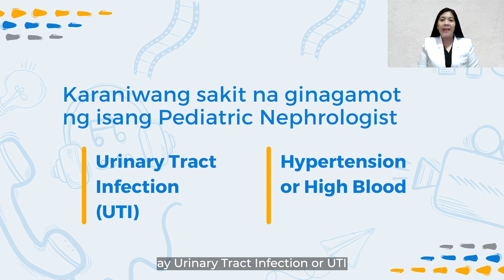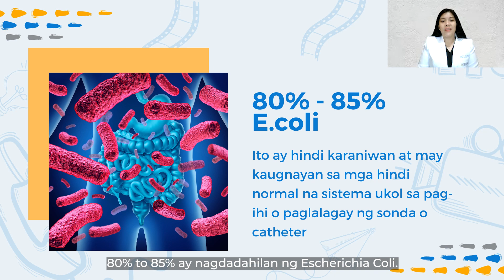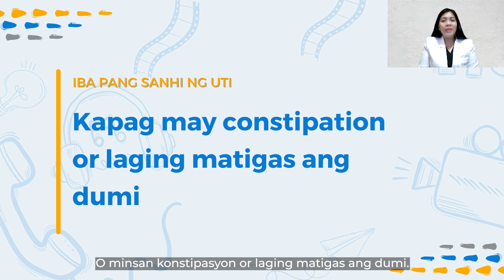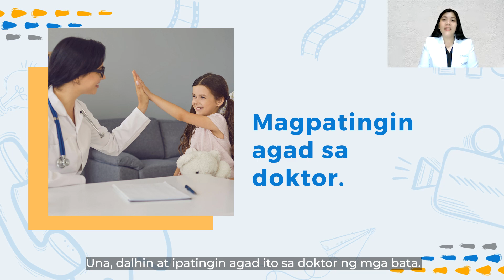Alamin at maiwasan ang UTI or Urinary Tract Infection sa mga Bata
May UTI ba ang anak mo?

Alam mo ba na mas madalas mangyari ang UTI sa mga babae?

Sa ating bagong SkylineUsapangHealth video, tatalakayin ni Dr. Zarah Marie Zamora-Tan, isa sa mga Pediatric Nephrologist ng Skyline Hospital and Medical Center, ang mga dapat natin alamin tungkol sa UTI sa mga Bata para say BYE to UTI.

Kung nais ninyong magpakonsulta kay Dr. Zarah Marie Zamora-Tan, pwede kayong tumawag sa Out-Patient Department ng Skyline Hospital and Medical Center:

Matatagpuan ang Skyline Hospital and Medical Center sa Skyline Drive corner Quirino Highway, Brgy. Tungkong Mangga, City of San Jose Del Monte, Bulacan.
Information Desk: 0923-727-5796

Pangalagaan ang sarili, WePutTheCareInHealthcare kaya iSKYLINEmonayan.